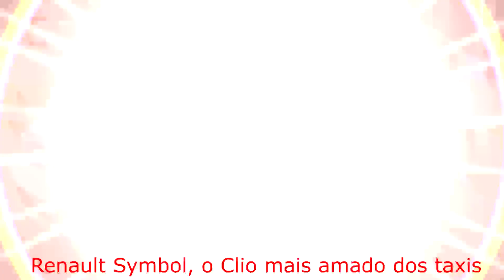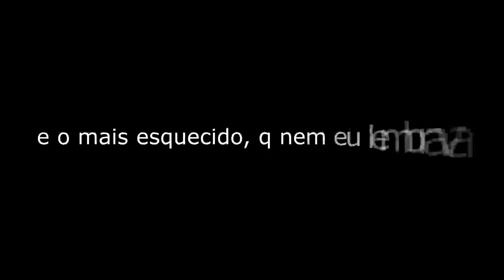TOP 10 CARROS QUE NINGUÉM LEMBRA! ESQUECI DO TERCEIRO?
eu tenho certeza que esqueci de algum, então falem ae, quais são os outros carros que geral esqueci

preciso para de usar droga, esta me afetando, to ficando sequelado